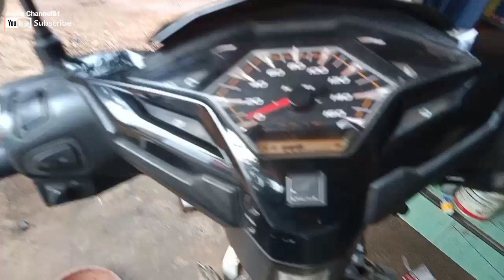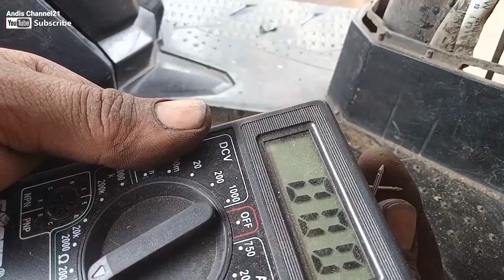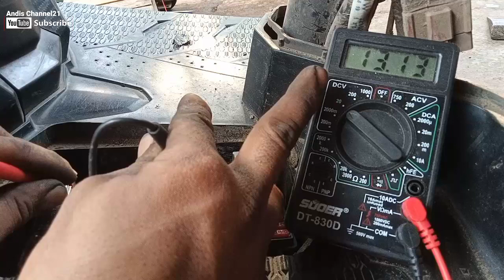Penyebab Vario 125/150 kontak on kelistrikan mati semua,di ongkel hidup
Vidio ini berisikan tentang
 Mengatasi motor Vario saat posisi kontak on panel keristikan mati total,yang disebabkan ada bagian kabel yang putus pada bagian box sikring

 Semoga bermanfaat..